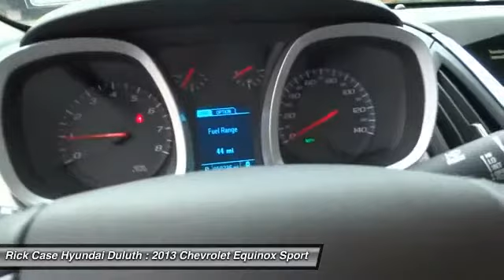2013 Chevrolet Equinox Y152514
2013 CHEVROLET EQUINOX Duluth,, GA
Stock# Y152514

Rick Case Hyundai Duluth
3190 Satellite Blvd

One owner, roadside rescue, and 10 year 100k powertrain warranty. 4-Wheel Disc Brakes, ABS brakes, Bluetooth